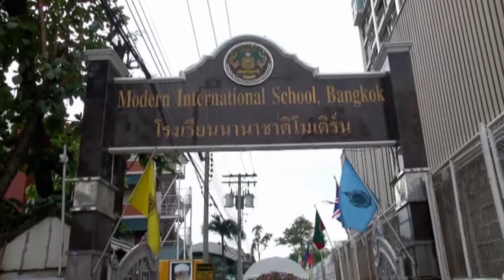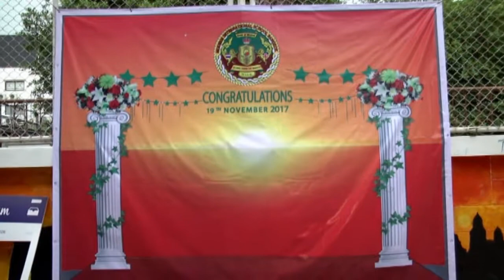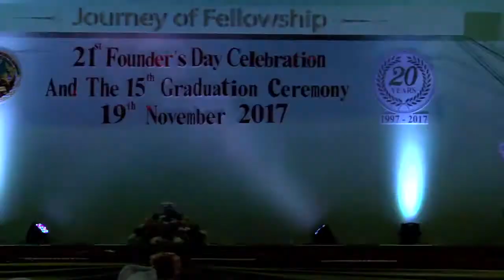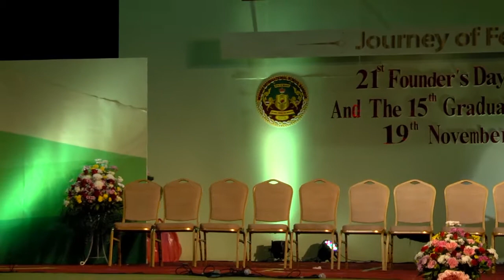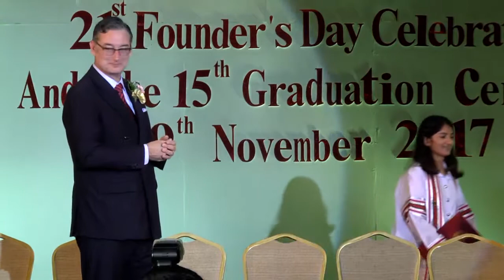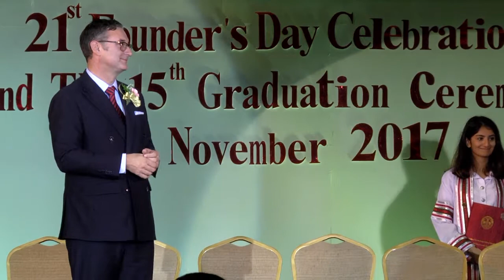MISB 21st Founder's Day Celebration - November 2017 - Journey of Fellowship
21st Founder's Day Celebration
November 2017
"Journey of Fellowship"